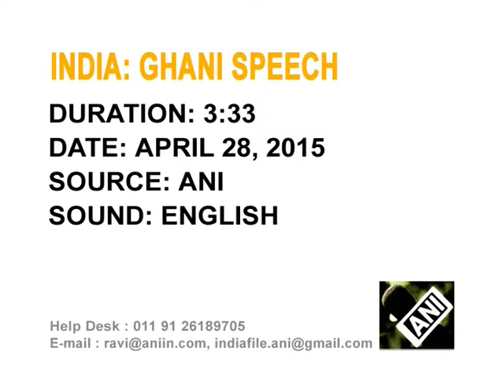29, Apr 2015 - Afghan President Ghani calls for regional cooperation to fight militants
29, Apr 2015 (ANI) - Afghanistan's President calls for regional cooperation to defeat militants, saying he wants to "make Afghanistan a graveyard of terror" but needs help from India, Pakistan and other neighbours.